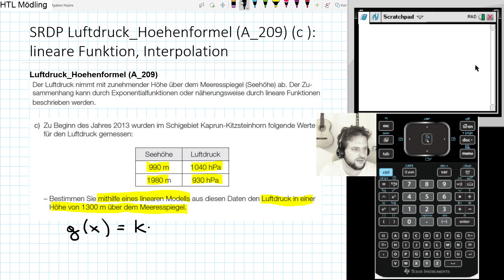SRDP AM: Luftdruck Hoehenformel A 209 (c) lineare Funktion, Interpolation